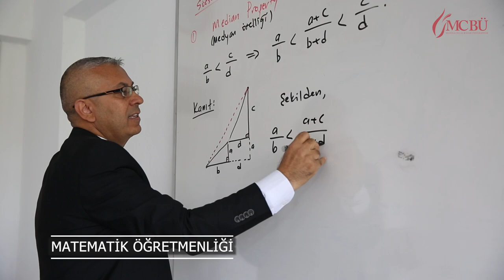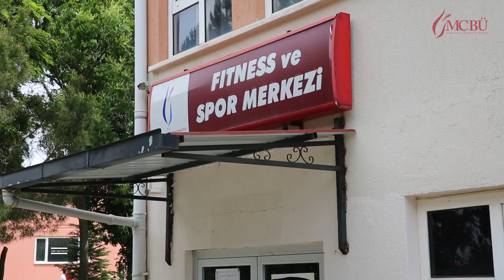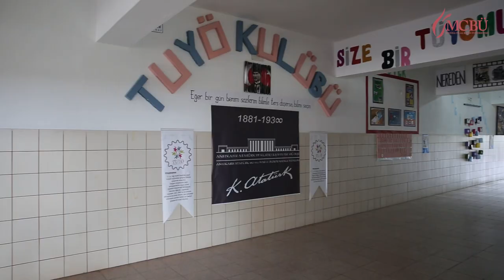Manisa Celal Bayar Üniversitesi Eğitim Fakültesi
egitim.mcbu.edu.tr

MİSYON & VİZYON
Misyonumuz, çağdaş eğitim-öğretim teknolojilerini en iyi şekilde kullanabilen, kendisi ve çevresi ile barışık, mesleğine adanmışlık duygusuna sahip, sorumluluk almaktan kaçınmayan, eleştirel düşünebilen, düşüncesini uygar bir şekilde ifade edebilen nitelikli öğretmenler yetiştirmektir.

Vizyonumuz, geleceği şekillendirecek olan öğrencilerimizin ihtiyaç duydukları bilgi ve beceriyi en iyi şekilde aktarabilecek öğretim elemanı kadrosu sağlayarak, ulusal ve uluslararası boyutlarda örnek bir eğitim fakültesi olmaktır.